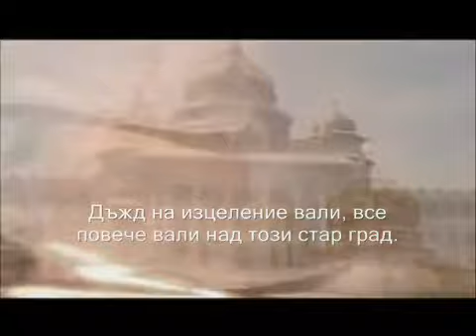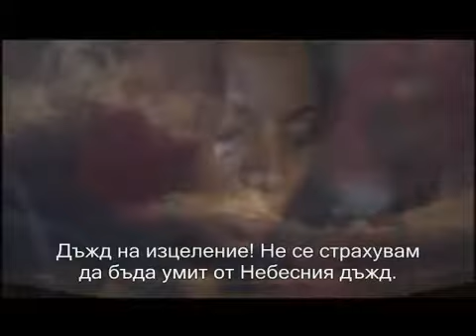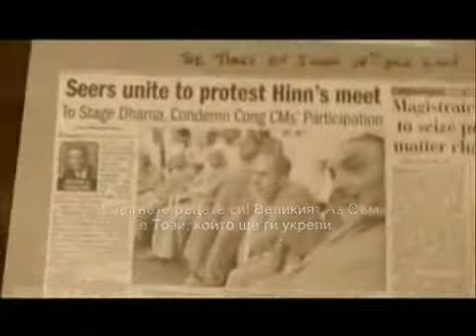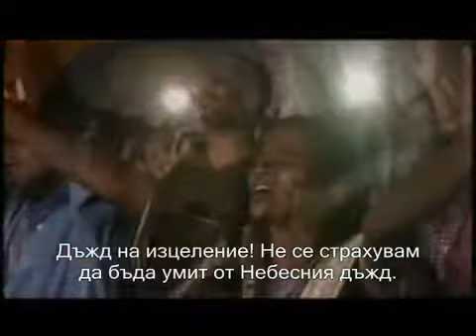Benny Hinn in India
Benny Hinn in Bangalore 2005 , subtitles in russian